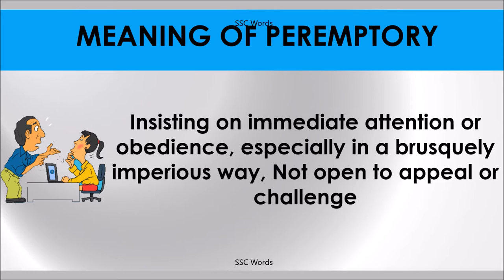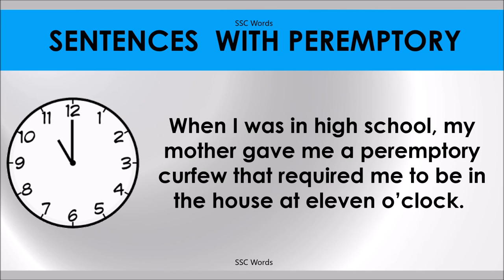PEREMPTORY # Improve English # Meaning and 5 sentences # GRE CAT GMAT word # SSC Words